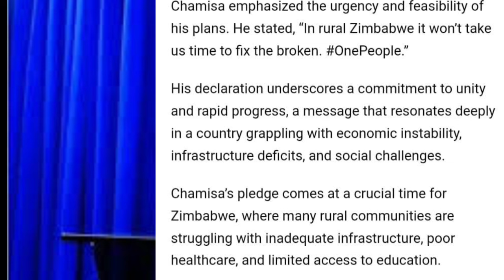Chamisa Zvaaida Zvaita Congratulations Comrade 😳